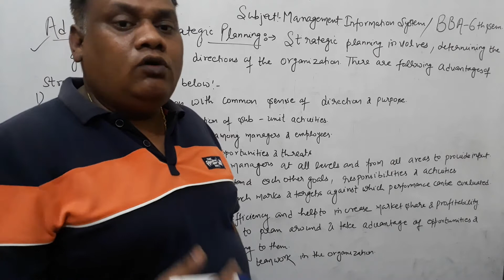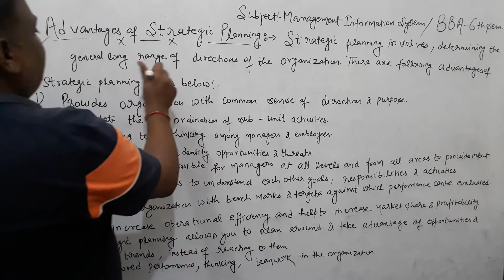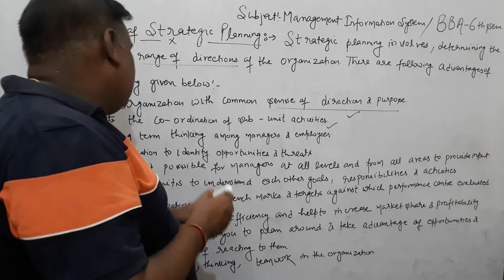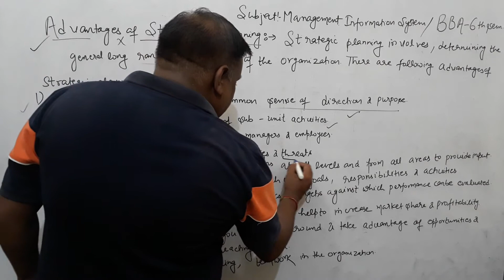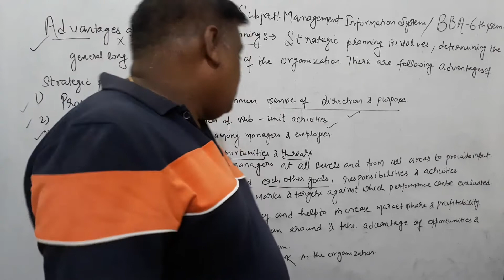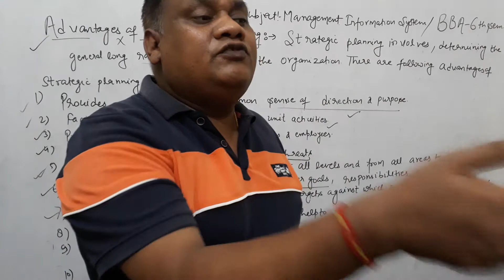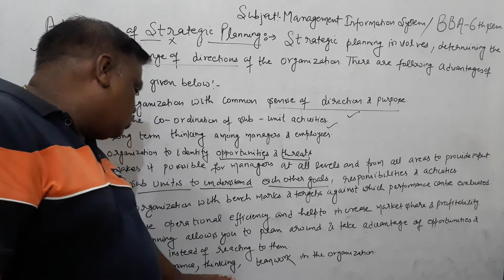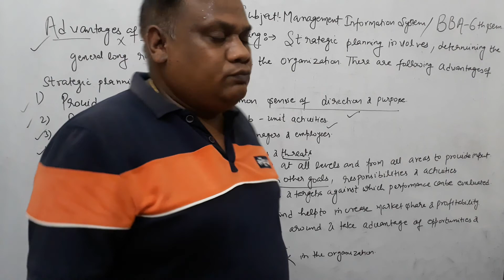ADVANTAGE OF STRATEGIC PLANNING